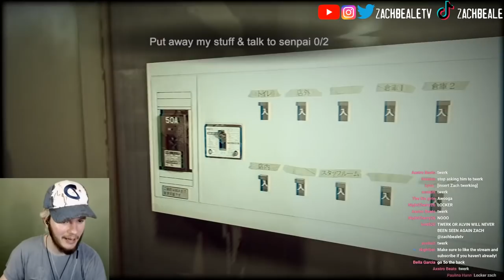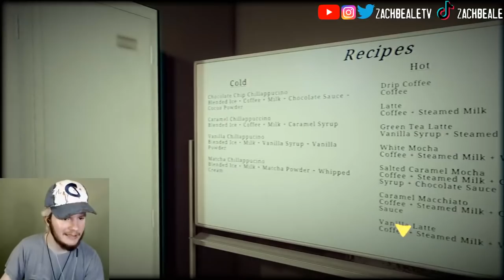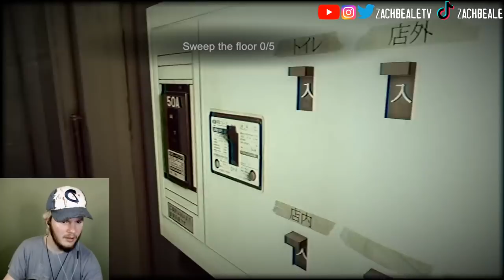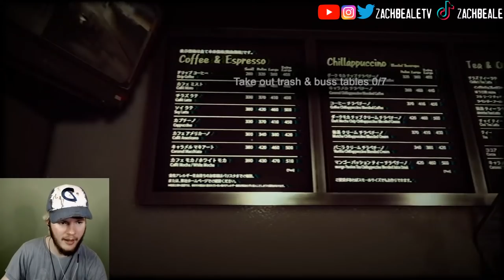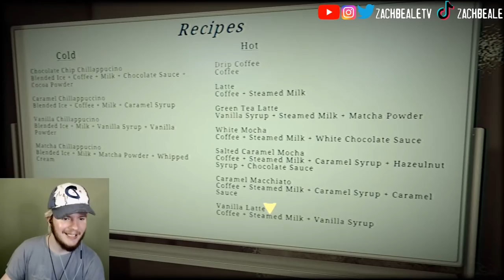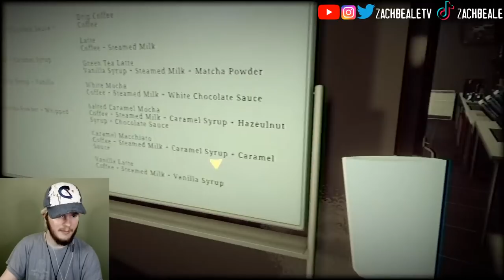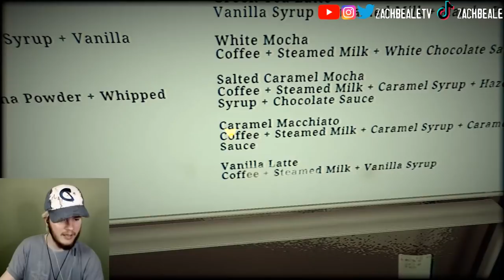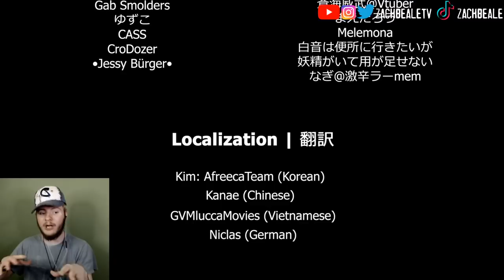STALKED AT MY JOB WITH NO WAY OUT | The Closing Shift | 閉店事件 (FULL GAME)